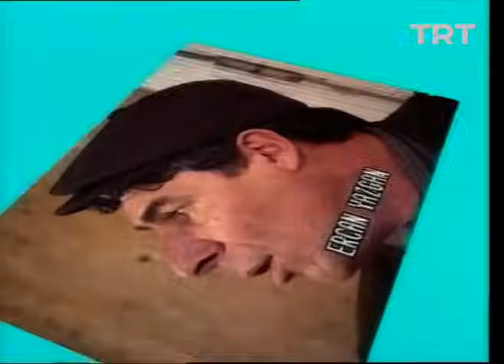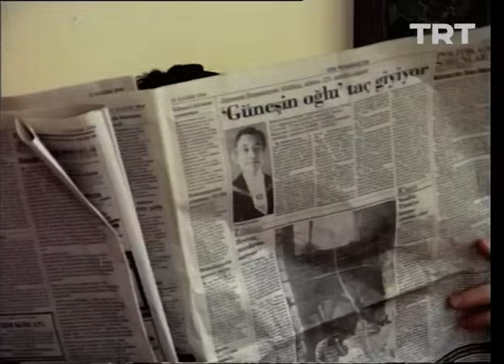Bizimkiler 68. Bölüm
"Sevim koooş..." Uzun bir serüven, unutulmayan bir hikaye...

Yönetmen: Yalçın Yelence, Erkavim Yıldırım
Senarist: Umur Bugay
Oyuncu Kadrosu: Erdal Özyağcılar, Savaş Dinçel, Ayşe Kökçü, Atılay Uluışık, Mehmet Akan, Ercan Yazgan, Erdinç Dinçer, Salih Kalyon, Hikmet Karagöz, Aykut Oray, Uğurtan Sayıner, Oktay Sözbir, Rutkay Aziz, Halit Akçatepe, Zihni Göktay, Meral Çetinkaya, Güzin Özyağcılar